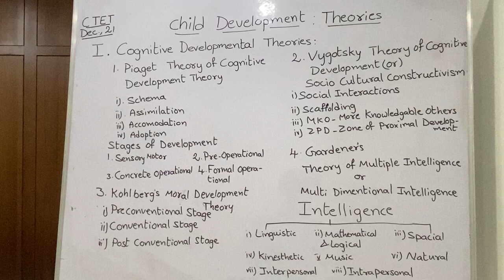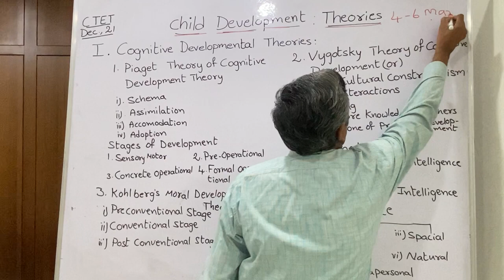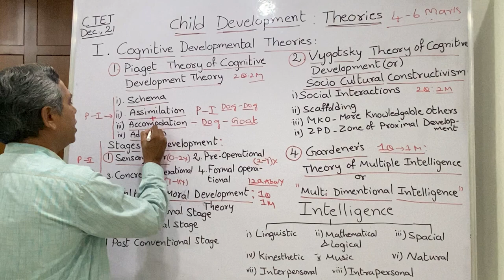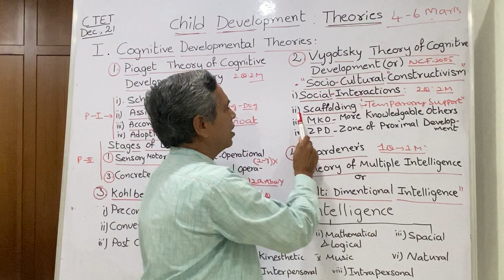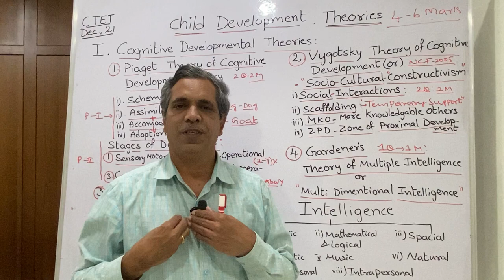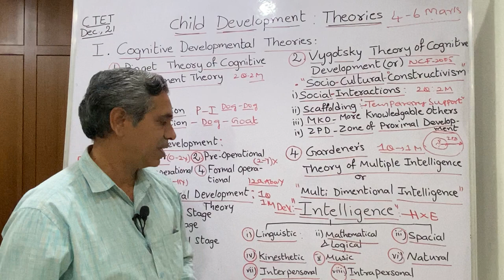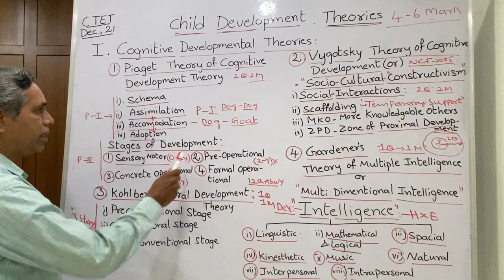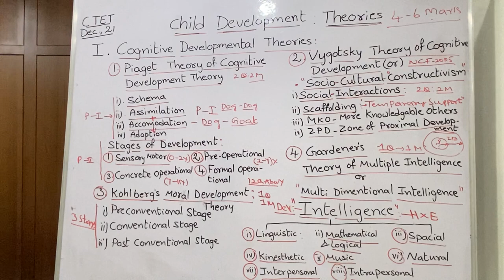CTETClassesతెలుగులోChild DevelopmentFour ImportantTheories 4 6MarksKeshavaraoPsychologyPeda